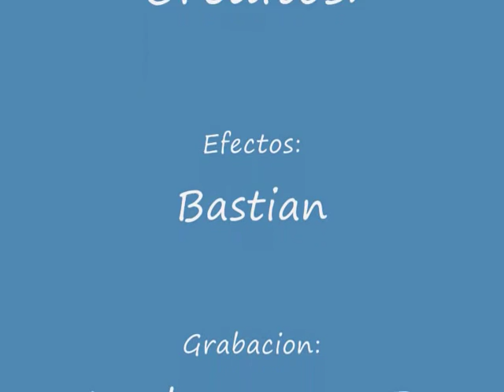sou cubo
bueno el video me causa mucha risa xD